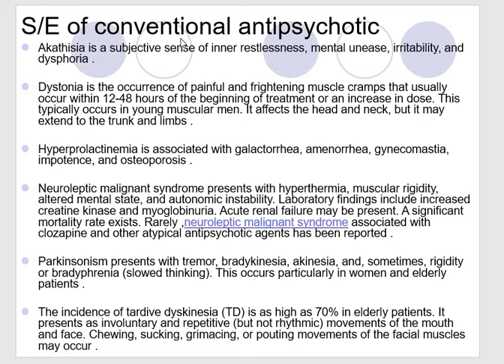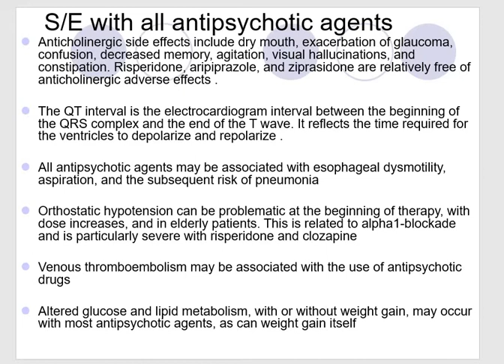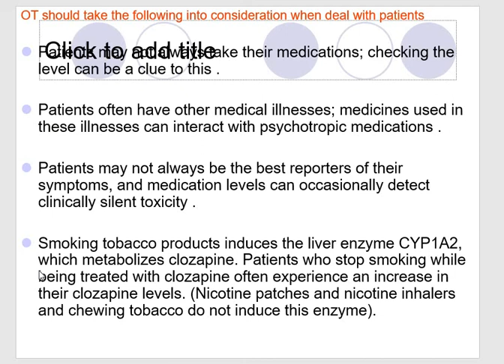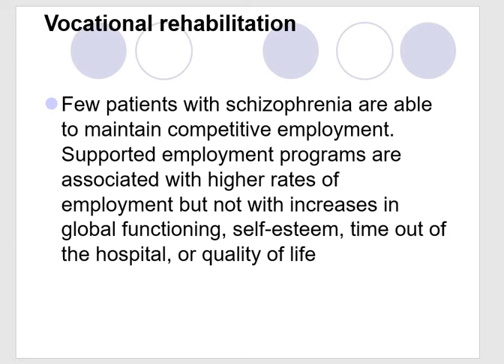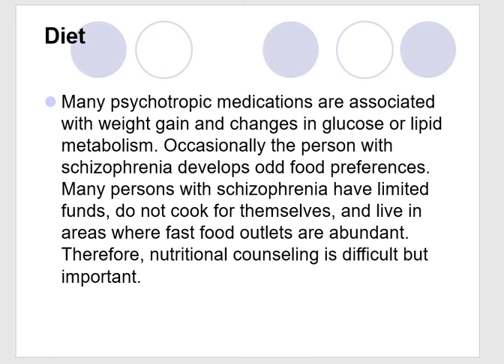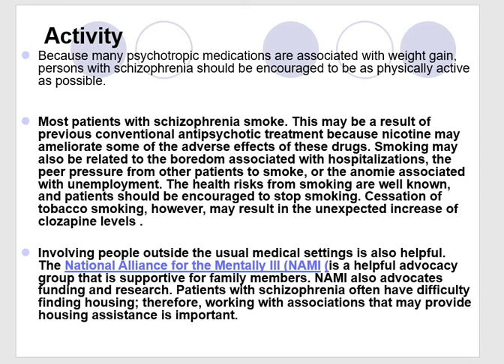Schizophrenia part B